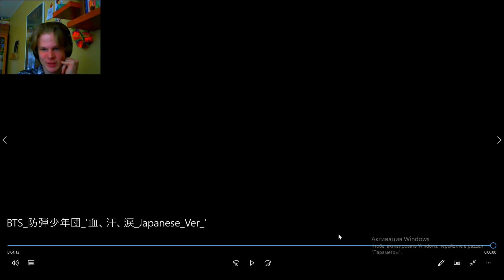BTS - 🇯🇵ЯПОНСКИЙ🇯🇵 КЛИП НА BLOOD, SWEAT & TEARS | РЕАКЦИЯ НА BTS | REACTION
Сегодня смотрим японскую версию клипа Blood, Sweat & Tears

Ваши видео в комментариях)